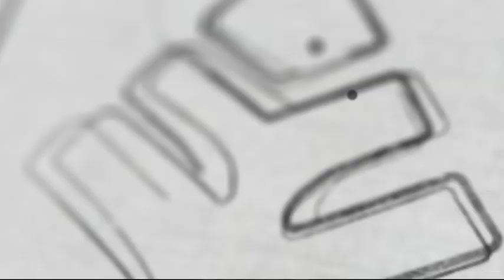SUM OF ANGLES IN A TRIANGLE | XYLEM LEARNING